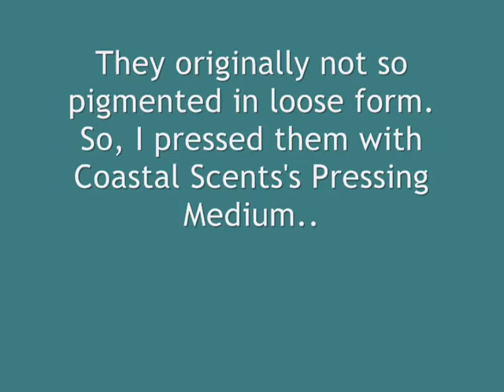Still Glamorus Cosmetics (Chapter II)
A simple review to test on Still Glamorus Cosmetics loose eyeshadows... They are so fine and not so pigmented if to use dry... I'd tried to use only plain water spray on my brush and dipped in loose shadows but they don't show up well too. What I do is pressing them with Coastal Scents's Pressing Medium. They are now appears to be so pigmented and glide on skin!